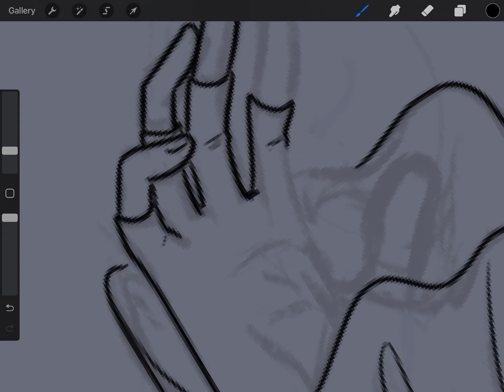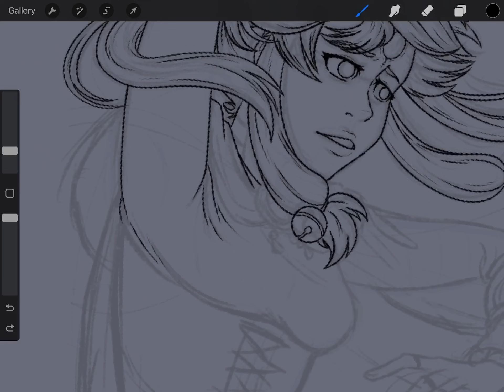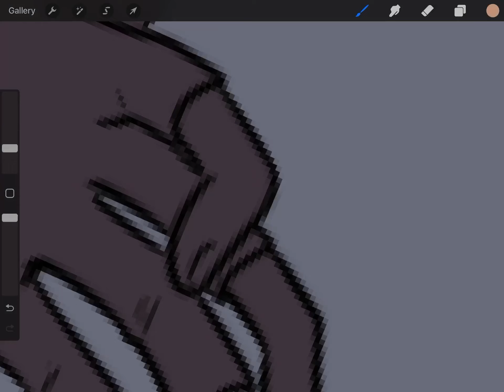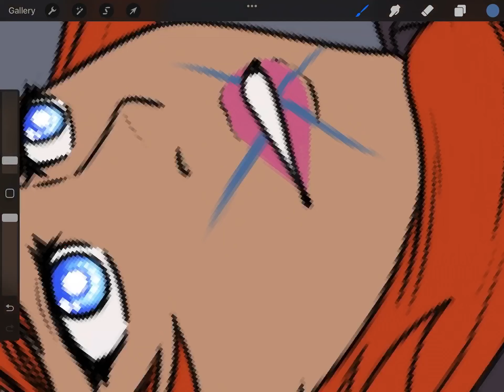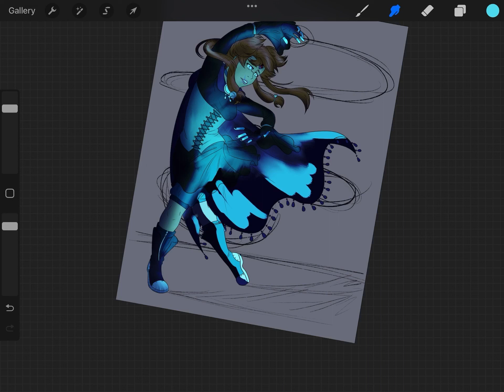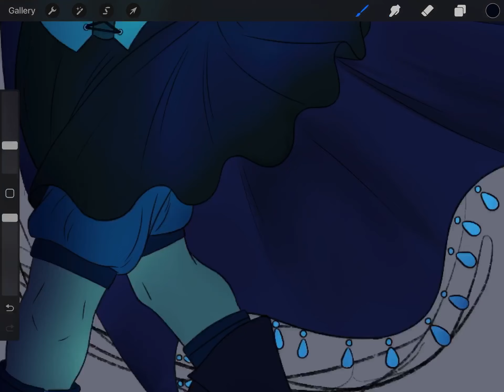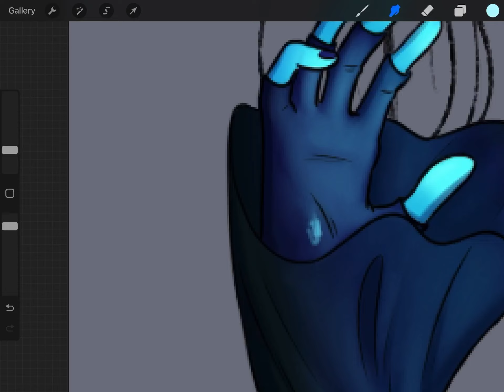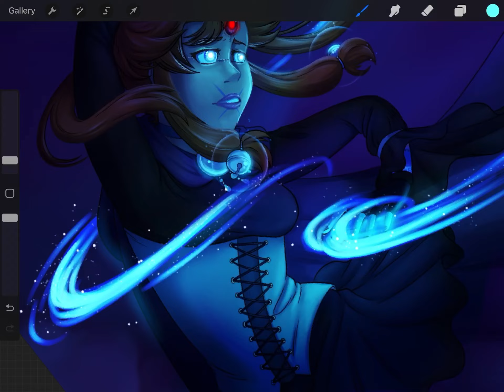Cassiopeia - Speedpaint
Another original character of mine, Cassiopeia Nightingale! They're just a history buff, game and movie nerd turned sorcerer trying to make their way in the world.

Character(s): Cassiopeia Nightingale

Programs
Drawing: Procreate
Recording: Apple iPad Recording
Editing: LumaFusion

Music
Magia - Eng Cover by AmaLee
Naraku no Hana - Eng Cover by Dima Lancaster